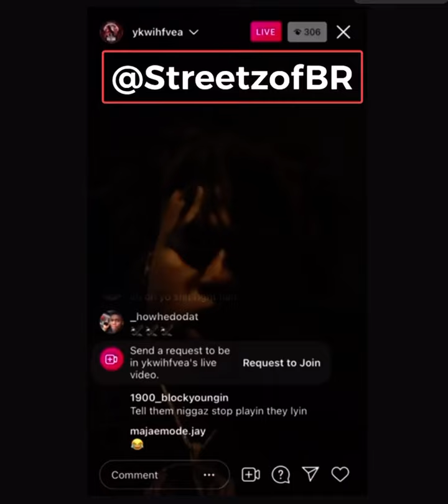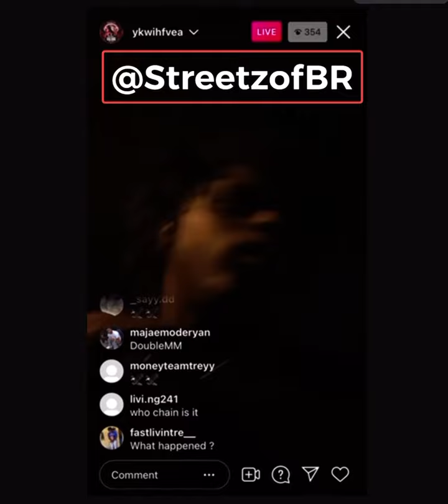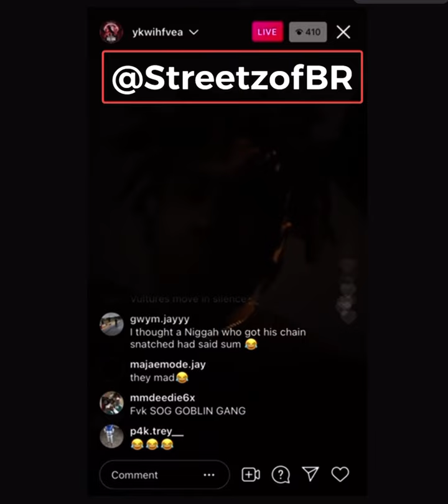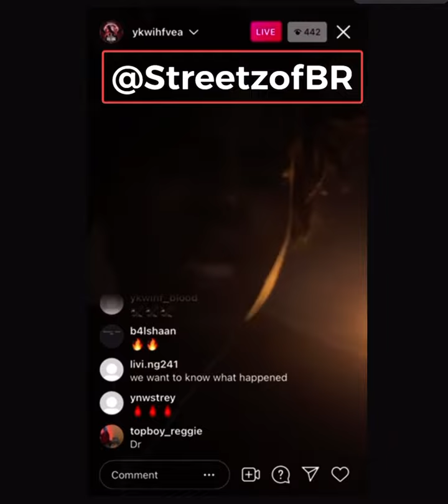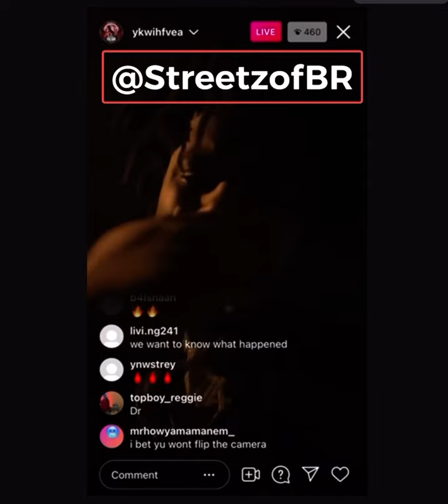Ykwihf Vea speaks on Sherwood Marty, S.O.G, Sherwood, TG kommas, and Zion City